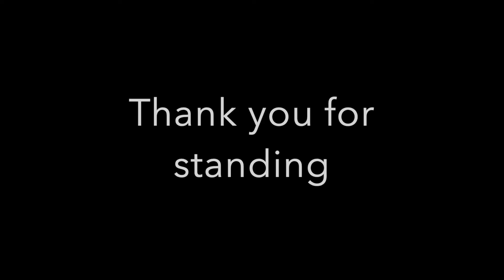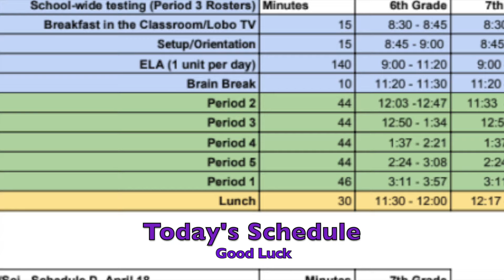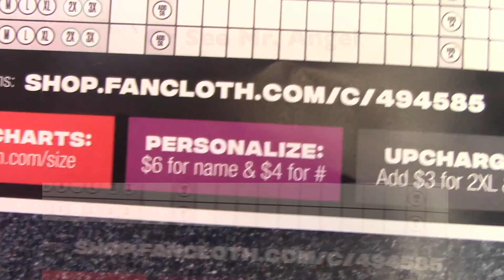LOBO TV 4 15 19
Campus News